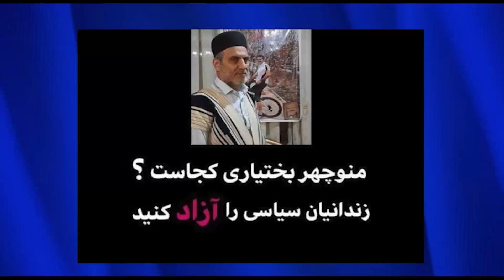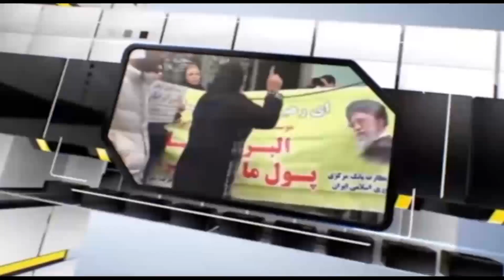ایران سازان دوشنبه 14 مهر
شما را به دیدن بخش یکصد و سیزدهم ایران سازان دعوت می کنیم. در این برنامه به میزبانی آقای منصور اسانلو از بنیان گذاران جنبش نوین سندیکایی، نگاهی خواهیم داشت به مهمترین خبرهای کارگری. با ما همراه باشید و نظرات خود را برای ما ارسال نمایید.